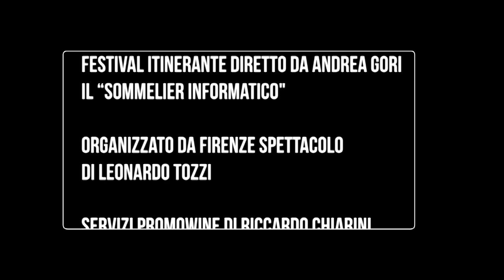Castelli Tricerchi: GSTW e Student Hotel Firenze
Il Brunello di Montalcino di Castello Tricerchi tra le proposte autunnali di God Save The Wine allo Student Hotel di Firenze.